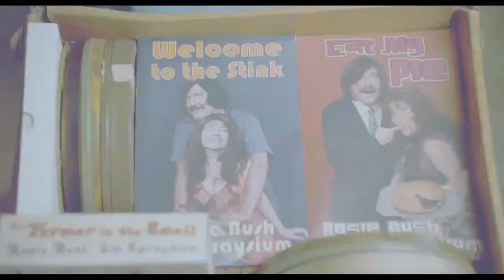Bucky Larson: Born to Be a Star - Official Trailer [HD HQ]